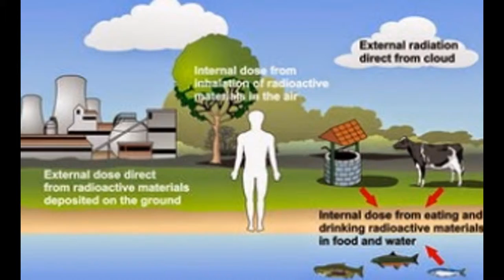My Edited Video